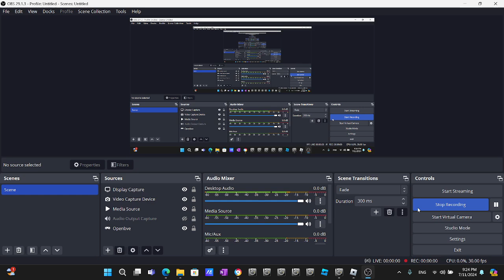Openbve R152 9 Train Bypassing at Clarkson Avenue